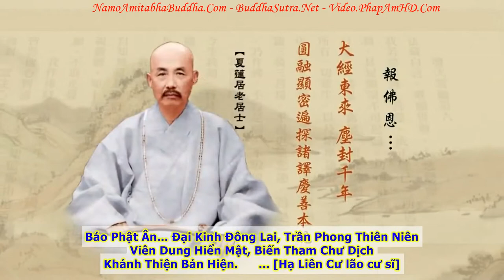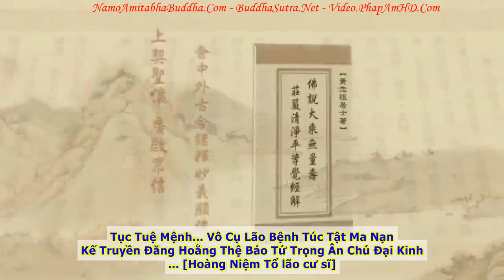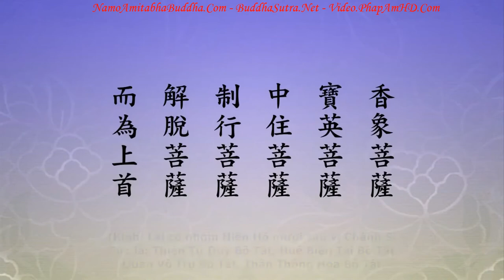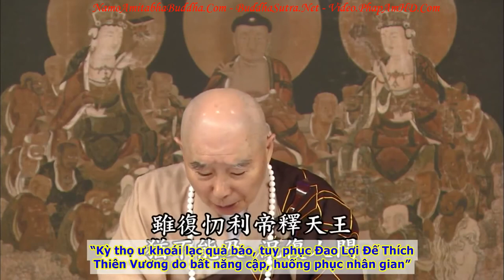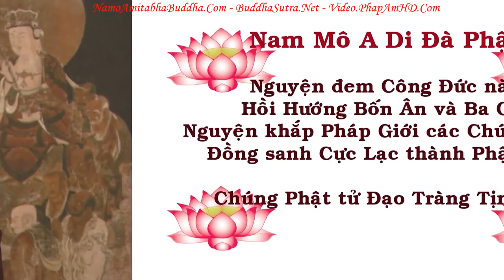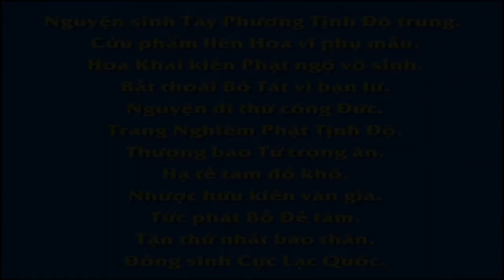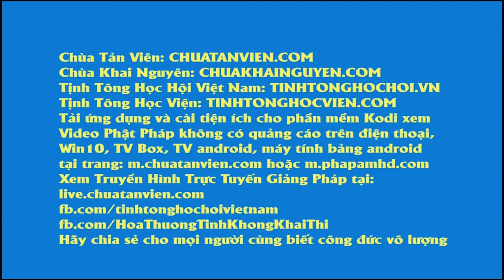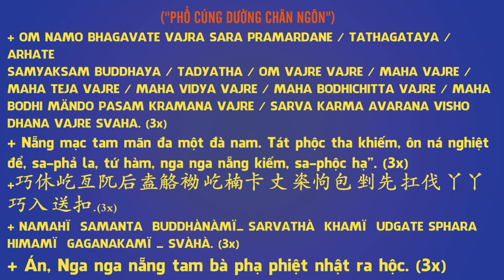TẬP 095, Công Đức Là Gì, Tịnh Độ Đại Kinh Giải Diễn Nghĩa, Diệu Âm